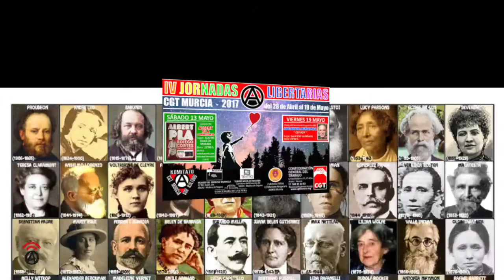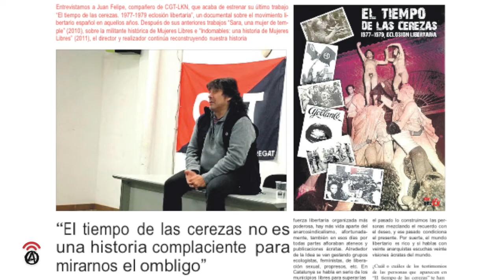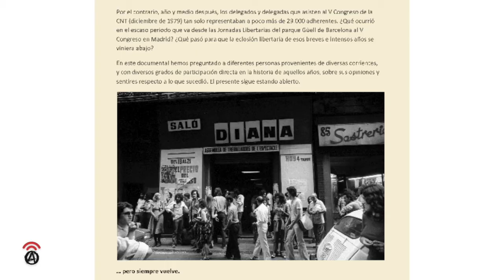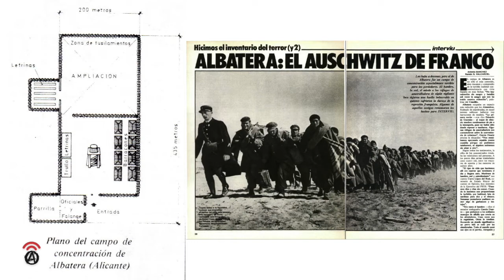Presentación IV Jornadas Libertarias 2017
CGT Murcia presenta las IV JORNADAS LIBERTARIAS del 28 de abril al 19 de mayo.

Estas jornadas pretenden mostrar la parte cultural, lúdica y no por ello menos reivindicativa, de un movimiento, el libertario, que tiene una presencia cada vez mayor en las empresas y en las calles.

Desde sus inicios, el movimiento libertario siempre ha tenido claro que la cultura era un medio imprescindible para llegar a la emancipación del ser humano.

Como sindicato que se define anarcosindicalista, formamos parte de esa familia libertaria, heredera de una rica cultura que, durante la dictadura franquista, ha sido perseguida y ajusticiada, y en estas últimas cuatro décadas de supuesta democracia, silenciada, olvidada.

 Viernes 28 de Abril:

· 18’00 h.: Inauguración Exposición “LA MUERTE DE LA LIBERTAD” (28 expositores y un montaje sonoro)

Lugar: MUDEM

· 18’00 h.: Proyección del documental “EL TIEMPO DE LAS CEREZAS” con la presentación de su realizador JUAN FELIPE

Lugar: MUDEM

 Sábado 29 Abril:

· 20’00 h.: Concierto

QUESIA BERNABÉ “Canto a ISABEL ESCUDERO”

y ANTONIO SELFA “Tributo  a GEORGE BRASSENS”

Lugar: Cafetería ITACA

 Lunes 1 Mayo:

· 12’00 h.: MANIFESTACIÓN desde la plaza Redonda (Murcia)

· 13’00 h.: ANARKOFIESTA a partir de las 13’00 h.

Lugar: Jardín Floridablanca (Murcia)

 Viernes 5 Mayo:

· 18’00 h.: Presentación del libro “ISIDRO” a cargo de la autora ISABEL MARÍA ABELLÁN

La vida del miliciano anarquista Isidro en la Barcelona de inicios de la Guerra Civil. Una historia que se desarrolla entre el frente de Aragón, la convulsa Barcelona de 1937 y el campo de concentración de Albatera (Alicante)

Lugar: Cafetería ITACA

· 20’00 h.: Concierto

JESÚS CUTILLAS

y PEPA ROBLES

Lugar: Cafetería ITACA

 Sábado 6 Mayo:

· 18’00 h.: Charla de la escritora e historiadora DOLORS MARÍN*

“EXPLICAR EL PASADO PARA CONSTRUIR EL FUTURO: ANARQUISMO Y MEMORIA HISTÓRICA”

Lugar: TEATRO VILLA DE MOLINA

(*Doctora en Historia Contemporánea, colabora con los grupos que trabajan por la recuperación de la Memoria Histórica, ha publicado varios libros y ensayos históricos, y trabajado como asesora para documentales y películas)

· 21’00 h.: Concierto “3 LIBERTARIOS” de AMANCIO PRADA

Amancio Prada canta a Chicho Sánchez Ferlosio, Léo Ferré y Agustín García Calvo. Tres lámparas de la conciencia. Tres voces de la desobediencia. Sembrar cantando la semilla de su perenne rebelión y belleza. Un círculo vinculado por la amistad y el fervor desde los años de la utopía y el exilio. El soliloquio de la sonrisa contra toda forma de poder que niegue la libertad. Así es la vida que merece ser vivida, así los versos que merecen ser cantados.

Venta anticipada (15 €)

 Viernes 12 de Mayo:

· 19’00 h.: Charla “SOBERANÍAS ALIMENTARÍA, MONETARIA Y ENERGÉTICA”, Ponentes:

Enric Durán – FAIRCOOP

Luigi Carinci – FIARE

Jesús Cutillas – OSEL

Antonio Soler – LA SOLAR

Jesús Pagán - FOODTOPÍA

 Sábado 13 de mayo:

· 21’00 h.: Concierto de ALBERT PLA & DIEGO CORTÉS

Recorrido por las mejores canciones de Albert Pla, con la complicidad del sorprendente y genial guitarrista gitano Diego Cortés*, para convertir cualquier platea en un escenario donde teatralizar sus canciones y conseguir un espectáculo de una poética inusual devastadora y electrizante con canciones que cuentan historias trágicas y delirantes, cotidianas y sorprendentes, delicadas y brutales, crudas y surrealistas.

*Diego Cortés, el increíble Hulk del flamenco, ha compartido escenario con Mike Oldfield, Santana, Larry Coryell y Paco de Lucía entre otros

Venta anticipada (15 €)

 Viernes 19 Mayo:

· 19’00 h.: Charla del Secretario General de CGT JOSÉ MANUEL MUÑOZ PÓLIZ ”CGT HOY”

Lugar: Local CGT en Murcia

MUDEM (Museo del Enclave Muralla): Calle Ibn Arabi, s/n (30620, Molina de Segura)

TEATRO VILLA DE MOLINA: Carretera del Chorrico 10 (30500, Molina de Segura)

ITACA: Calle Mariano Vergara 6 (30003 Murcia)

CGT: Calle Floridablanca 75, 1º dcha. 30.002 Murcia